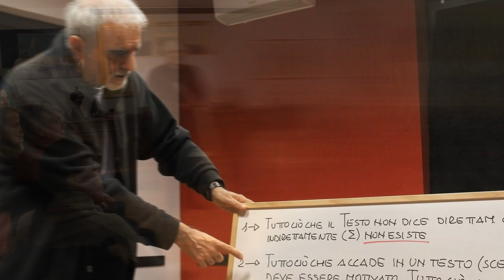TRAILER Antonino Varvarà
Sono Antonino Varvarà e lavoro, come professionista, soprattutto a Vicenza e provincia, in qualità di attore teatrale, regista, lettore, nonché docente di recitazione, di lettura espressiva ad alta voce e dizione. Il mio canale YouTube si propone di far conoscere sia le attività che organizzo privatamente sia gli spettacoli, le letture e i corsi richiesti da Teatri, Librerie, Biblioteche, Centri Culturali e Istituti Scolastici.
Il mio canale YouTube non si limita a essere un archivio da consultare. E’ anche un’occasione di incontri periodici per parlare del mondo del teatro e della lettura espressiva. Per condurre coloro che lo desiderano in un affascinante viaggio nel vastissimo mondo della parola.

BREVE CV ANTONINO VARVARA'
Antonino Varvarà ha frequentato la Scuola di Recitazione del Teatro Stabile di Genova, studiando con Anna Laura Messeri, Marco Sciaccaluga, Eros Pagni, Giorgio Gallione, Rachele Ghersi, Gian Maria Volonté.
E’ stato Direttore Artistico del Teatro Aurora di Venezia Marghera e Regista e Drammaturgo della Compagnia Questa Nave di Venezia.
Come regista e drammaturgo ha vinto nel 1991 il Premio “Differenti Sensazioni”, e nel 2010 e il Premio dell’Associazione Nazionale Critici di Teatro. La Biennale Teatro di Venezia, diretta da Maurizio Scaparro, ha coprodotto e ospitato tre sue regie: Orlando Furioso ovvero la Fine del Mondo (2006), Il padre di famiglia (2007) e Mare Mio (2008).
Ha insegnato Recitazione presso la Scuola di Teatro Foyer di Venezia ed è stato docente di Dizione e Lettura all’Accademia Teatrale Veneta di Venezia, e di Lettura alla Civica Accademia d’Arte Drammatica Nico Pepe di Udine.
Ha collaborato col Prof. Luciano Canepari, docente di Fonetica all’Università Ca’ Foscari di Venezia, alla stesura del “Manuale di pronuncia dell’italiano standard” (Edizione Zanichelli).
Ha condotto Corsi di Teatro e di Analisi dello Spettacolo presso molti Istituti scolastici di Venezia e della provincia.
Ha condotto Corsi di Lettura Espressiva per la Biblioteca Civica Bertoliana di Vicenza e per molte Biblioteche della provincia vicentina. E Corsi di Impostazione della Voce, Dizione e Lettura Espressiva, come aggiornamento per gli insegnanti, in istituti scolastici del capoluogo berico.
Conduce Corsi di Lettura Espressiva, Dizione e Impostazione della Voce anche privatamente.
Come lettore ha collaborato, a Venezia, con la Biblioteca Nazionale Marciana, con l’Ateneo Veneto e con l’Università Ca’ Foscari; a Padova con la Libreria Laformadelibro, a Vicenza, col Festival di Poesia Poetry, con la Società Dante Alighieri, con la Casa Editrice Neri Pozza, con l’Associazione Pigafetta 500, con la Libreria Galla 1880 e con l’Accademia Olimpica-Teatro Olimpico. Per quest’ultimo Ente ha ideato e realizzato, in occasione delle Celebrazioni per i 700 anni dalla morte di Dante Alighieri, il Progetto ”...in loco d’ogne luce muto”, lettura interpretata di 15 Canti dell’Inferno in cinque prestigiosi luoghi del Capoluogo vicentino: Conservatorio di Musica “Pedrollo”, Palazzo Chiericati, Palazzo Trissino, Teatro Olimpico, Palazzo Bonin Longare.
Per il Festival di Letteratura “Profumo di carta” di Isola Vicentina (VI) ha ideato e realizzato “Caro Pier Paolo, non sai quanto ci manchi…”, lettura in forma di lettera aperta di alcune poesie di Pier Paolo Pasolini, in collaborazione col Conservatorio di Musica “A. Pedrollo” di Vicenza.